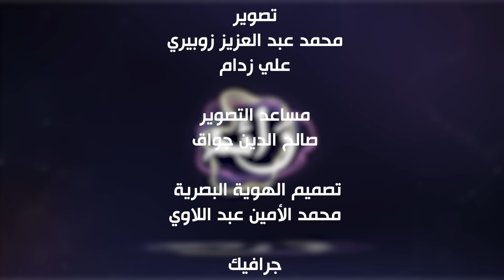الاستثمار في المطاعم ج02 | بودكاست رائد 02 | هشام كوك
برنامج : بودكاست رائد
تقديم: د. عبد الرحيم عبد اللاوي
الضيف: هشام كوك hicham cook
5000
فيسبوك :

00:00 افتتاح المطعم وتسييره
06:35 احتراق المطعم
23:24 سبب ارتفاع الاسعار
28:18 اعادة افتتاح المطعم
35:30 المطعم الثاني وتغيير تخصصه
40:55 اهمية اختيار الفئة المستهدفة
44:54 افتتاح فروع جديدة
55:20 تسيير عدة فروع
01:04:30 أعمدة شركة هشام كوك
01:09:50 التسويق
01:15:00 اخطاء ومحطات فشل
01:19:00 تواجد هشام كوك في المطعم
01:20:00 نصائح هشام كوك